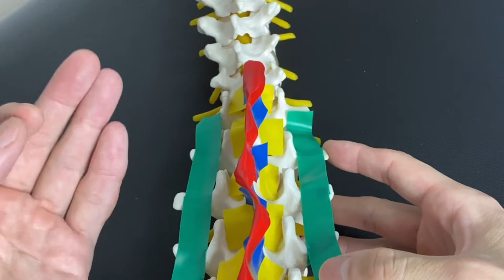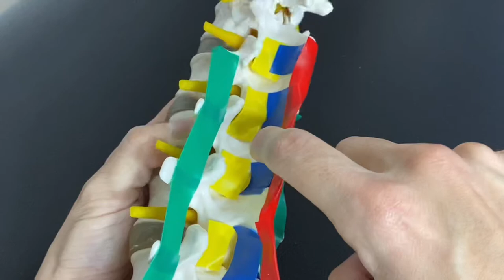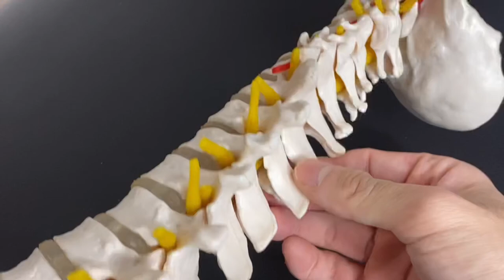Basic anatomy of spine and ligament (English)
In this video, I explain anatomy of spine.